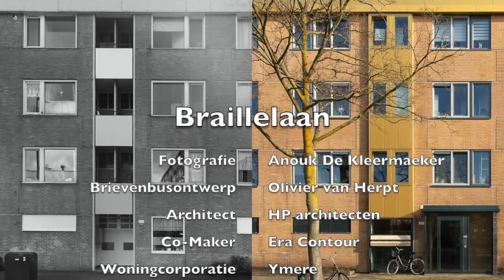Q. Een nieuwe uitstraling voor de Braillelaan - Ymere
Kom kijken naar de resultaten (oud en nieuw te zien) van deze bijzondere facelift van 50 jaar oude flatgebouwen in het bezit van woningbouwvereniging Ymere. De rondleiding in het filmpje wordt gegeven door Kiara Snijders, projectleider en werkzaam bij HP architecten. Zij geeft uitleg over de geschiedenis en gaat in op het het nieuwe ontwerp, de uitstraling en de onderhouds-/verduurzamingswerkzaamheden die zijn verricht.
In totaal zijn er 9 blokken als een ensemble gerealiseerd. De focus ligt op 1 blok en met name de entree en het trappenhuis. In de entrees is kunst toegepast in de vorm van 3d geprinte brievenbussen. Vervolgens kijken we naar de omliggende buitenruimte waar wadi’s zijn gemaakt ten behoeve van waterinfiltratie (klimaatadaptatie).